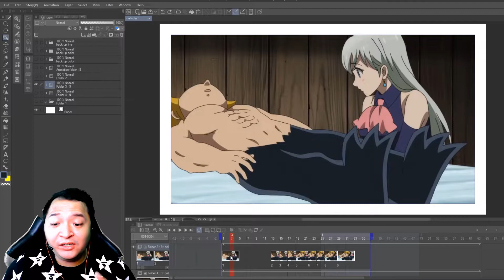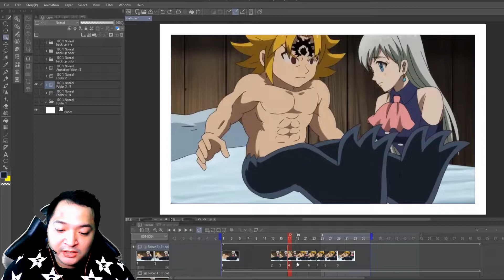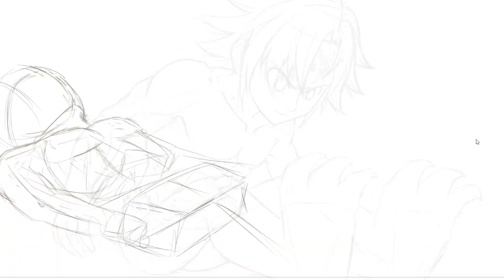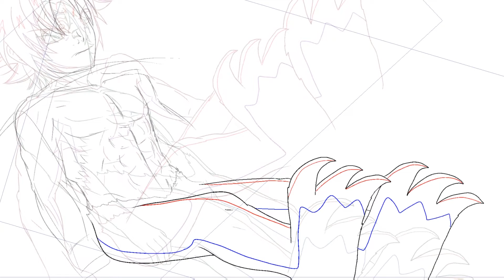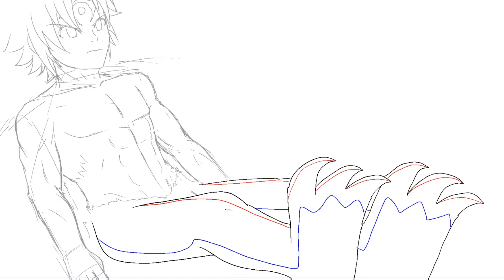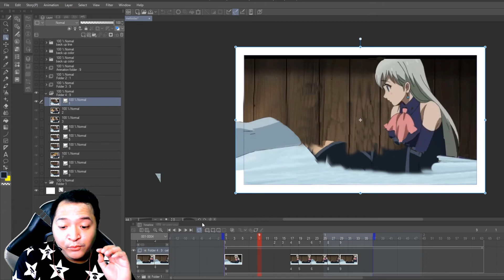Fixing bad animations (The seven deadly sins Meliodas)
Here is a video on how I tried to fix the animation for the most infamous mrliodas waking up scene join me in my madness